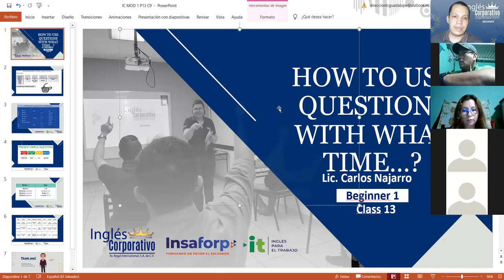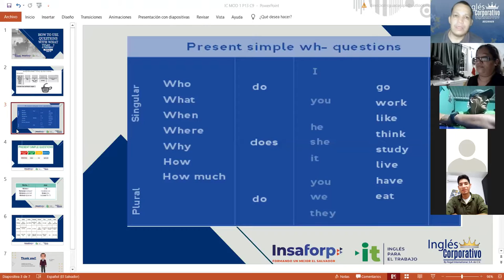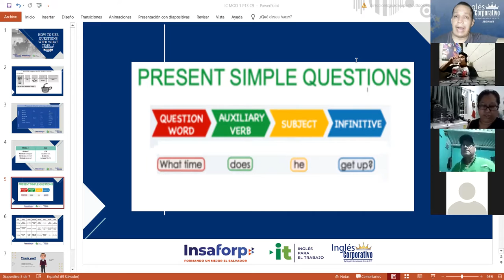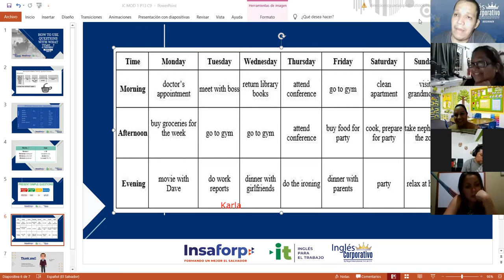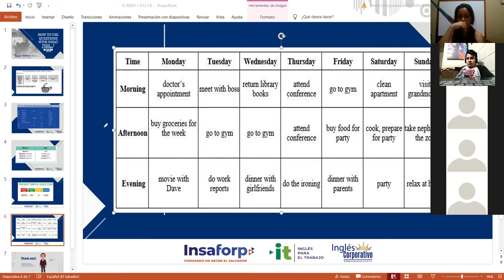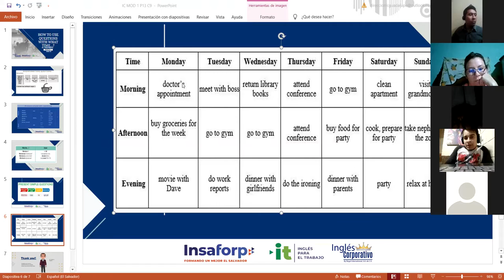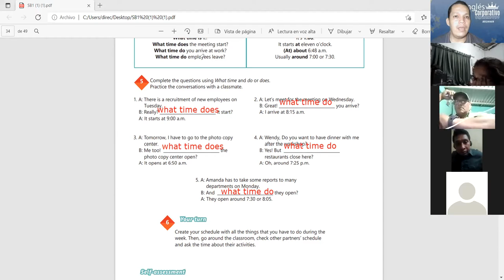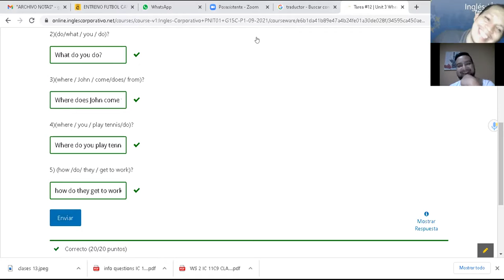Ingles Corporativo-Videoconferencia #13 How to use questions with What time...